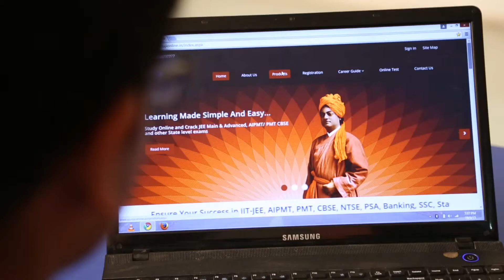Focus Academy 1 min hindi